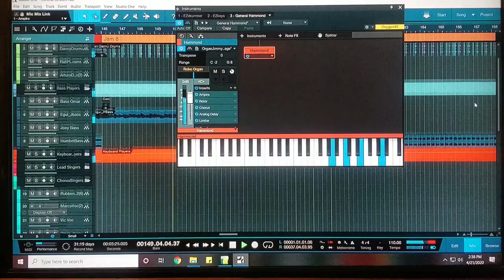The Corona Blues, Covid 19 Pandemic Cope Song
A colaboration of 20 musicians here in P.R., super talented and very good friends of mine. Each recorded their parts at home – maintaining social distance of course! We decided to use a music style that we take very seriously as it is the Mother of all Rock music! A Blues Shuffle by Puertorican musicians!! Watch, listen and share!!

Una colaboración de 20 músicos de P.R., super talentos y muy buenos amigos. Cada cual participó grabando su música desde su casa – manteniendo distancia social. Nos fuimos con un estilo que tomamos muy en serio porque es la música madre del Rock! Para ustedes un Blues Shuffle por músicos Puertoriqueños!! Vea, escucha y comparte!!

The Song was written, arranged and produced by Victor De Jesus

Verses where written by Victor De Jesus,  Omar Rodriguez, Javier Ruiz and Heriberto Palos.

Musical parts and recordings where written and performed by each musician:  Edgardo Sierra, Humberto Diaz, Luis Ortiz, Benjamin Miranda, Angel Rodriguez, Victor De Jesus, Neil De Jesus, Robert Torres,  Rubben Emmanuelli, Arturo Vilmemay, Osvaldo Lopez, Javier Ruiz, Omar Rodriguez, Hector Piñero and Joey Barbosa.

Chorus Singers:  Marco Espinosa, Antonio Diaz, Humberto Diaz, Rubben Emanuelli, and Arturo Vilmenay

Some related links to artist:
Simply Blue (FB)